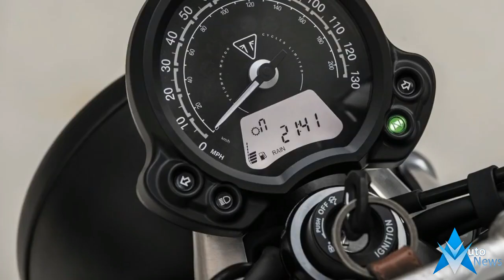2019 New Triumph Street Twin 18% increase in power Engine & Chassis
2019 New Triumph Street Twin 18% increase in power Engine & Chassis - The 900cc, liquid-cooled, High Torque Bonneville twin gets 10 more horsepower in the coming year, registering a total of 65 hp, an 18 percent increase in power. The rev limit is raised too, up 500 rpm for a 7,500-rpm redline. Peak torque remains the same at 59 pound-feet at 3,800 rpm.